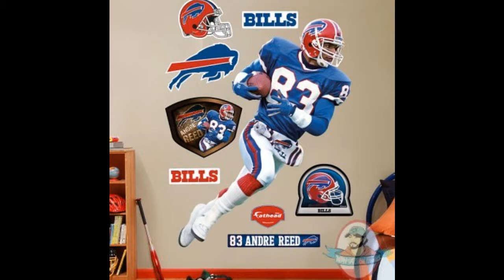NFL TOP FIVE (Buffalo Bills) Rap Beats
NFL TOP FIVE (Buffalo Bills) Rap Beats.Beats By Ry-Fly.Greatest Buffalo Bills Players Of All Tyme